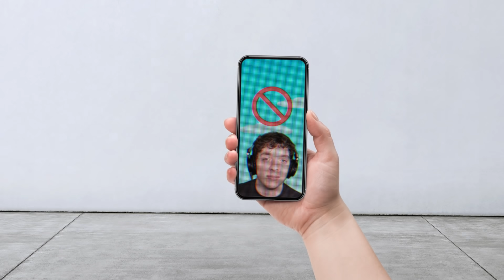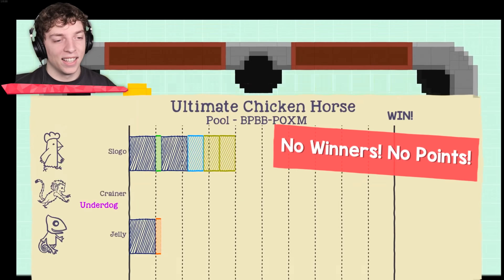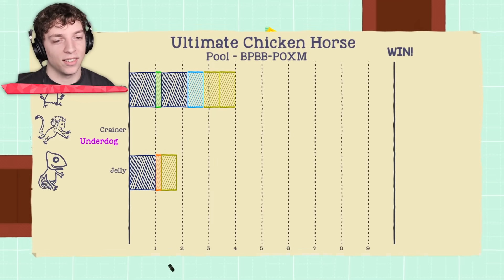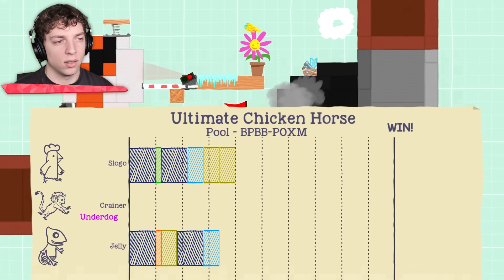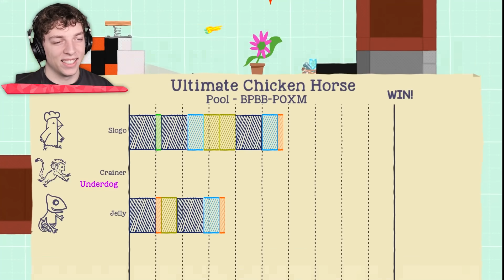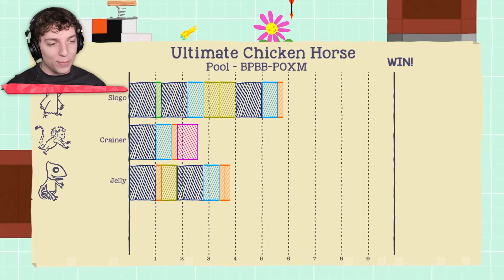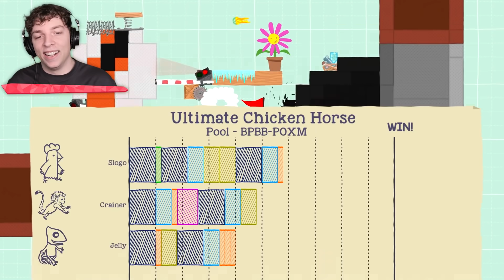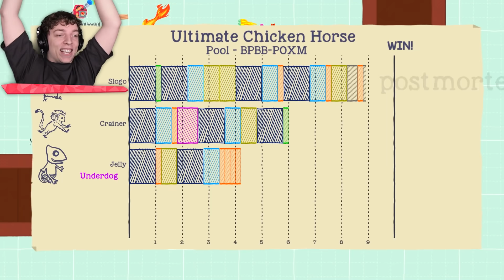This Spring Trap Ruined My Life! (Ultimate Chicken Horse)